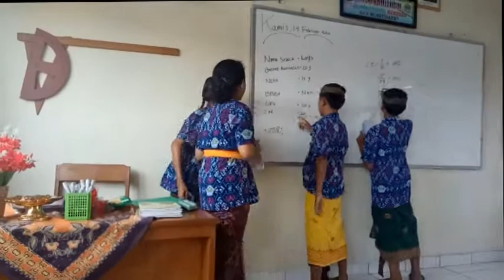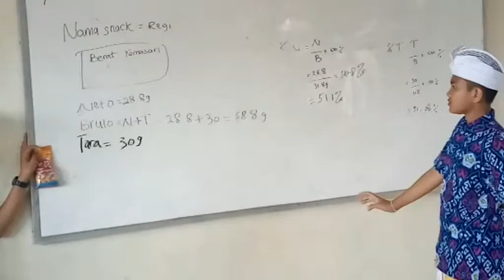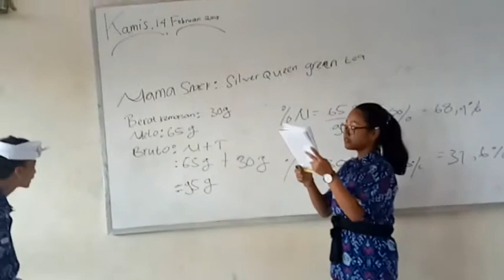merayakan valentine bersama exposs.class,,,,,,,, tukaran coklat, tp presentasi ttp jalan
maaf telat post
tapi,,,, percayalaahh
everyday is valentine's day
i love u all @exposs.class